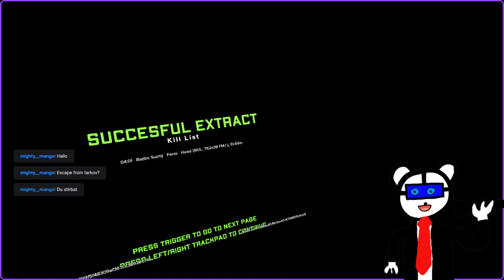Stream vom 16.10.2023: Ghosts of Tabor Stream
Eisbär geht wandern, geht nicht gut aus.